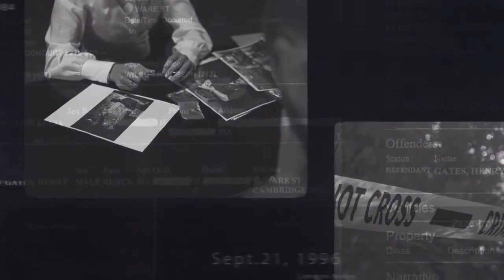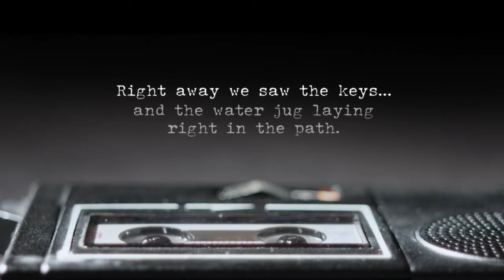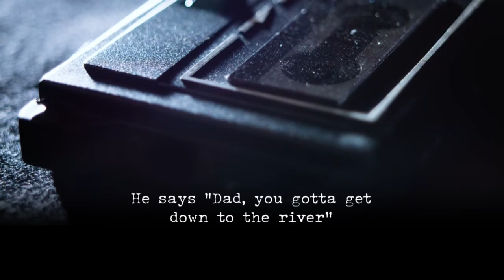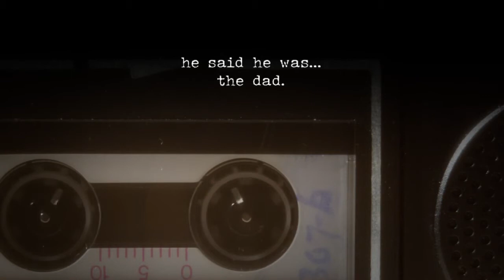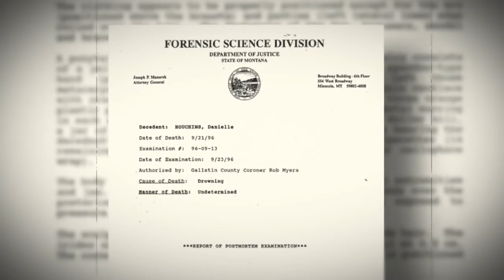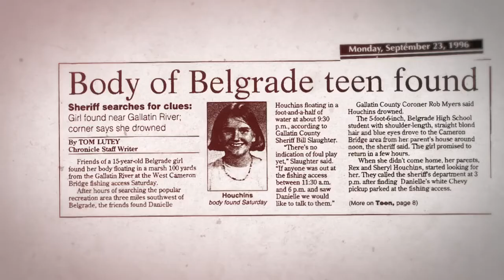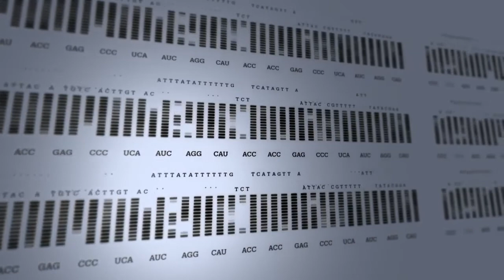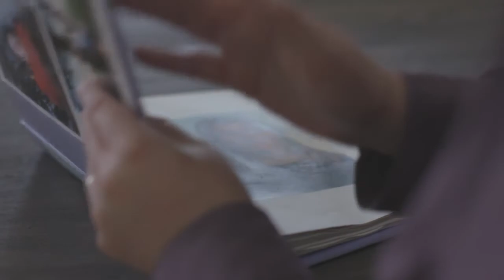Murder at Cameron Bridge: Who killed Danielle Houchins?